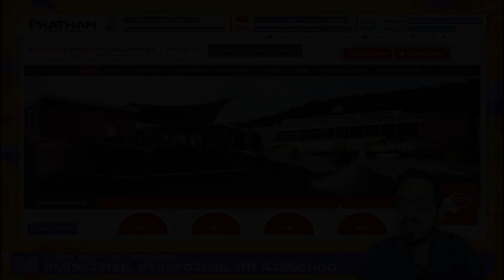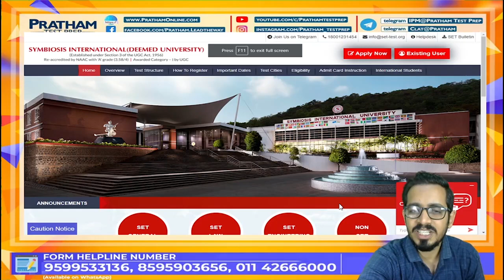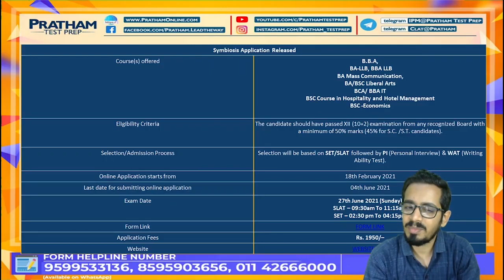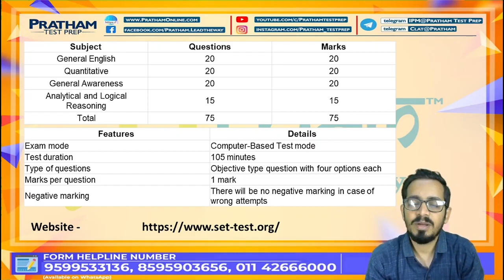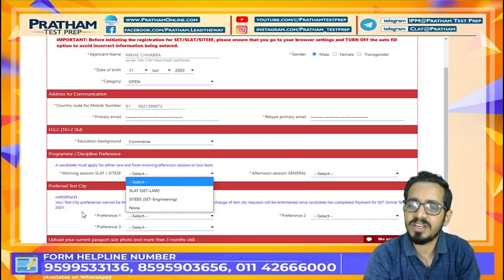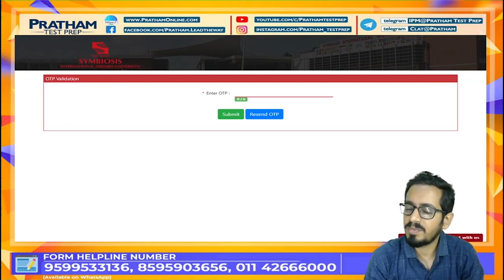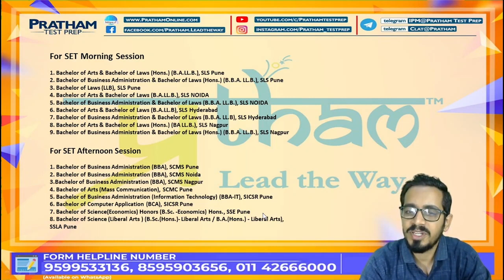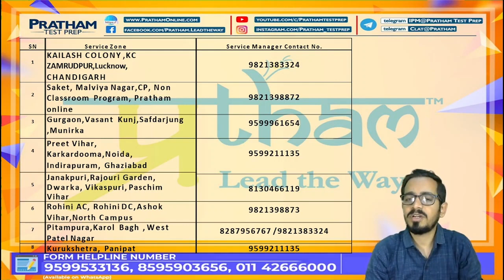Symbiosis University - Step-By-Step guide on how to fill Application Form